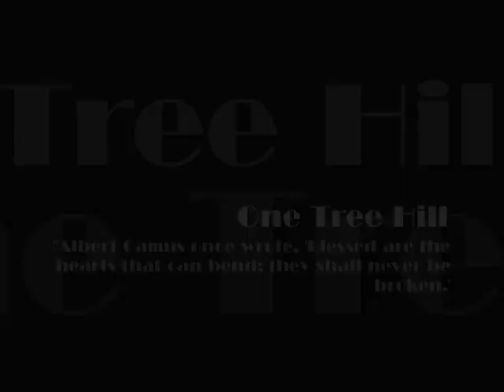One Tree Hill - Blessed are the hearts that can bend they shall never be broken